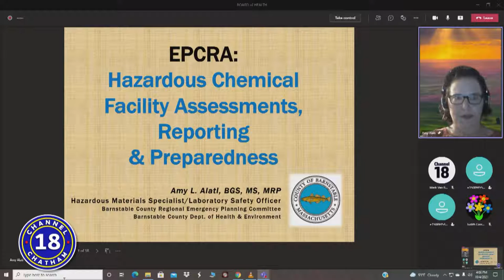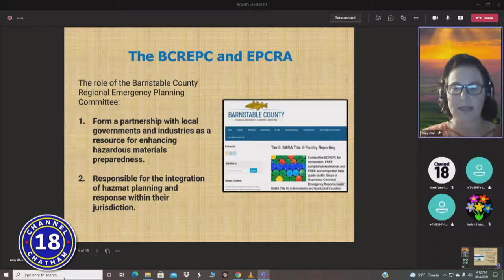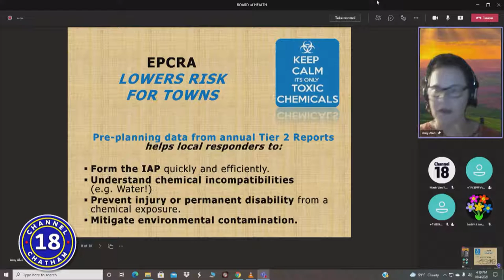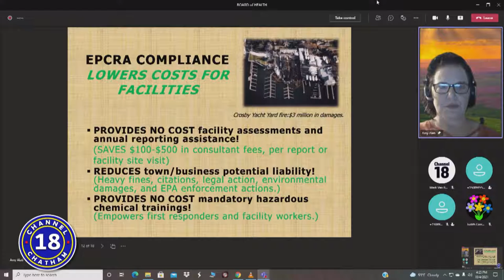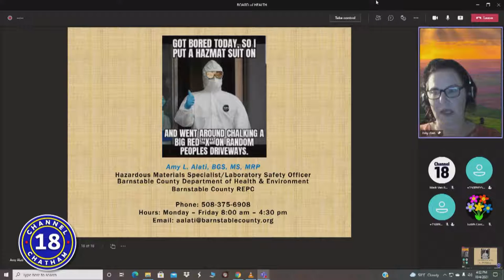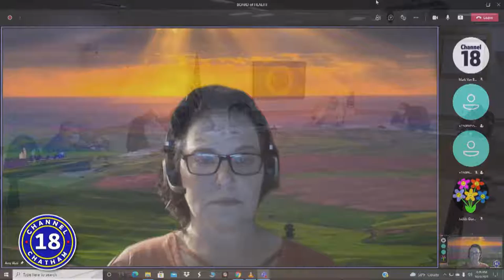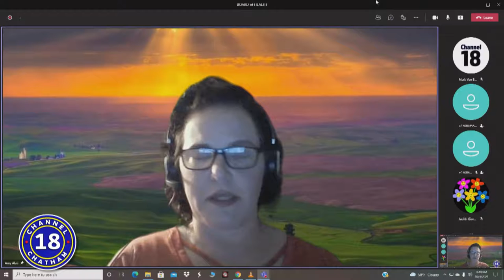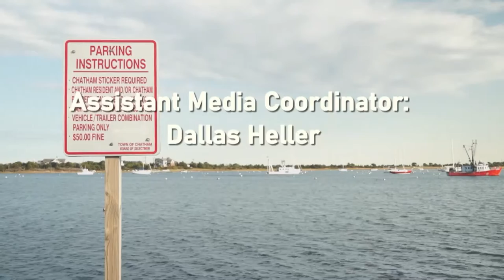Town of Chatham | Board of Health